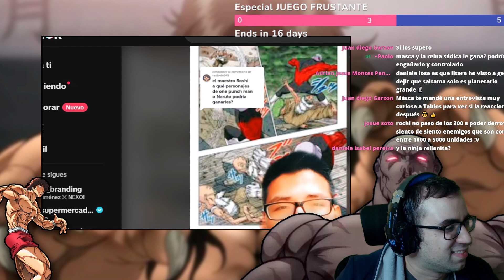Que tan PODEROSO seria ROSHI en One PUNCH MAN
¡Explora el emocionante crossover entre "Dragon Ball" y "One Punch Man" con el Maestro Roshi! En este video, analizamos cómo se desempeñaría el legendario Roshi en el universo de "One Punch Man". ¿Podría este maestro de artes marciales y usuario del Ultra Instinto competir con los héroes y villanos de Saitama? Sumérgete en nuestro análisis detallado de sus habilidades, poderes y cómo se compararía con personajes como Garou, Atomic Samurai y otros.

📊 Contenido del Video:
00:00 - Introducción: Maestro Roshi en el mundo de One Punch Man
01:30 - Análisis de poder y habilidades de Roshi
03:00 - Comparativa con héroes y villanos de One Punch Man
04:45 - Roshi vs. Garou: Un enfrentamiento épico
06:30 - Conclusión: ¿Dónde se ubica Roshi en la escala de poder de OPM?

¿Cómo crees que el Maestro Roshi se desempeñaría en el universo de One Punch Man?